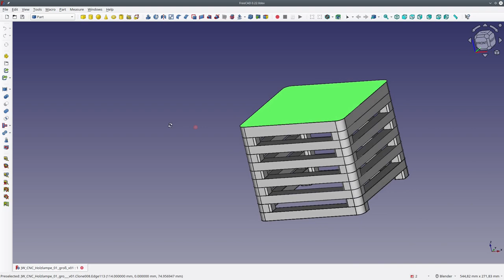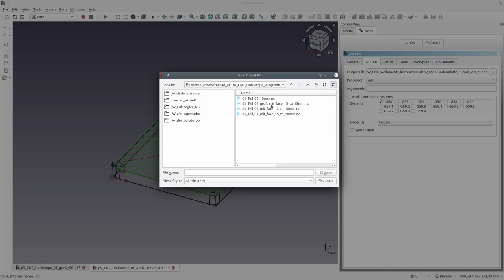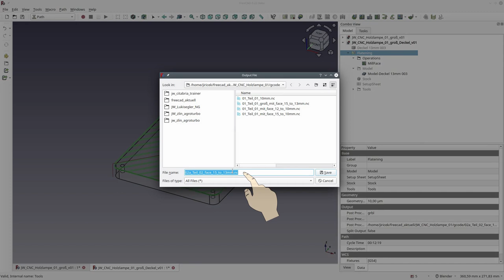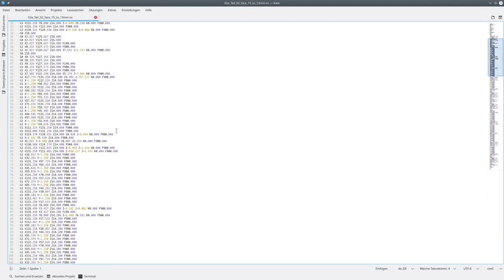FreeCad Path Workbench Tutorial: Einstellungen zum Exportieren von CNC-gcode in eine Datei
FreeCad Path Workbench-Tutorial:
Meine Einstellungen zum Exportieren von CNC-gcode-Dateien.

Videokapitel:
0:00 – Einführung
0:19 – Datenvorbereitung in FreeCad
1:22 – Einstellungen für den Export in eine Datei